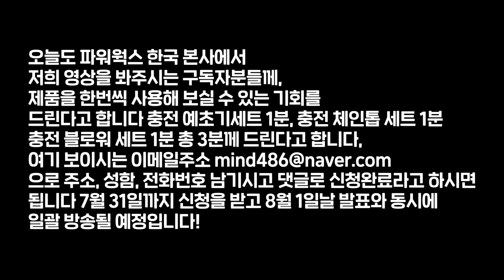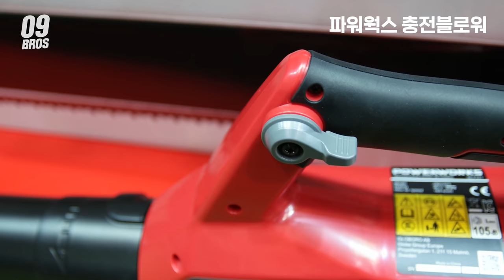가볍고 힘쎈 그리고 안전한 충전예초기 탄생? 언제 어디서든 쉽게 작업할수있다(FEAT. powerworks)예초기,벌초기,제초기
이번시간에는 요즘 굉장히 핫 한 POWERWORX 브랜드제품을

한번 사용도해보고 보여드리는 영상을 제작해봤는데요,

가볍고, 힘쎄고 , 안전한

전반적으로 모든 가든제품들이 라인업이

되어있어서, 너무 괜찮았던것같습니다,,

충전예초기,충전가든툴을 고민중이신분들게 조금이나마 도움이되는

영상이되었으면좋겠습니다!

(파워웍스 전국대리점)

서울특별시

상호 전화번호
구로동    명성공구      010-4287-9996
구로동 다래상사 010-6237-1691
금천구 (주)현대툴텍 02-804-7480
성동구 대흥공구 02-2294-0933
양재 거성원예조경자재 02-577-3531
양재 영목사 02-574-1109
양천구 해광종합공구 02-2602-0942
종로구 우리건설기계 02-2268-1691

경기도

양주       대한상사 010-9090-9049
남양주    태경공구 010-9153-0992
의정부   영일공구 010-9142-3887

인천광역시

강원도

대전광역시

대구광역시
지역
상호 전화번호

충청남도

충청북도
지역
상호 전화번호

광주광역시
지역
상호 전화번호

전라남도
지역
상호 전화번호
장성 중앙BNS상사 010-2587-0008

전라북도
지역
상호 전화번호

경상남도
지역
상호 전화번호

경상북도
지역
상호 전화번호

울산광역시
지역
상호 전화번호

부산광역시
지역
상호 전화번호

지역
상호 전화번호